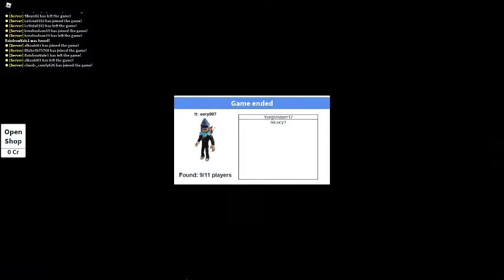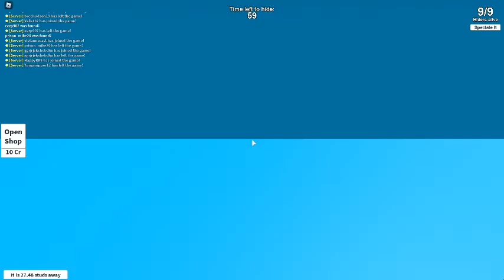roblox test recording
mainly a test